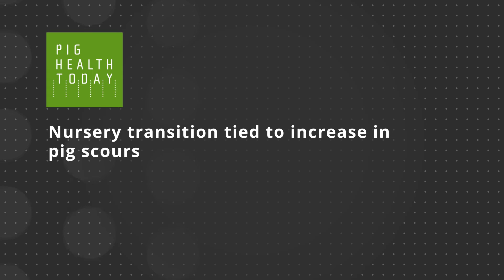Nursery transition tied to increase in pig scours